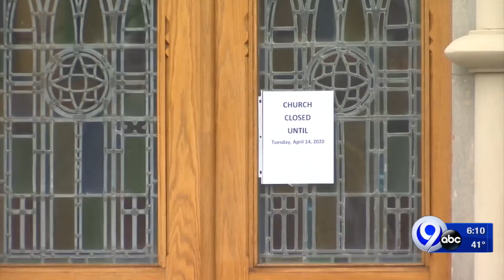Keeping the faith as we head into Easter Weekend